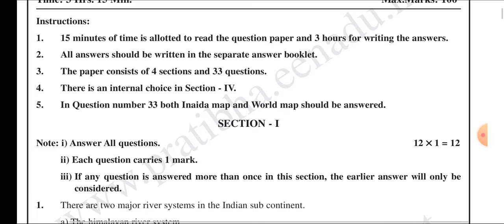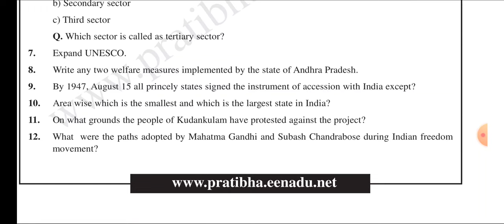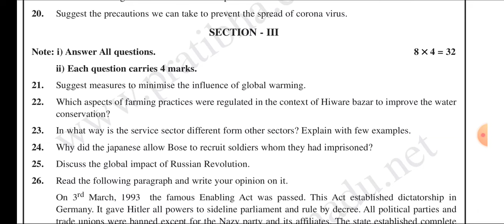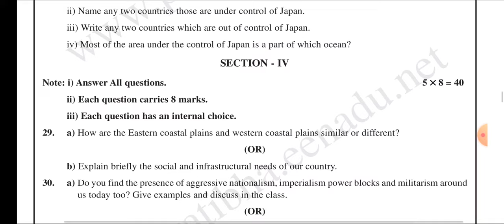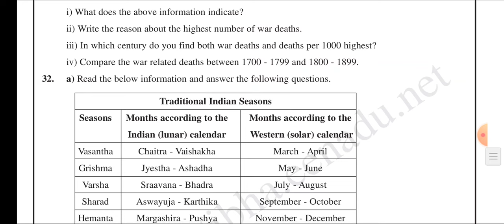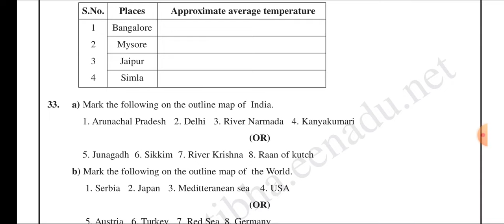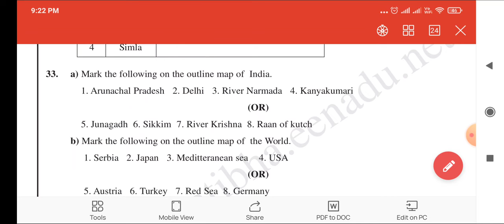10th class SA1 social paper| SA1 social question paper|social SA1 model paper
SA1 social exam paper